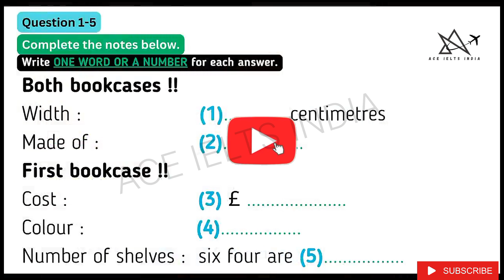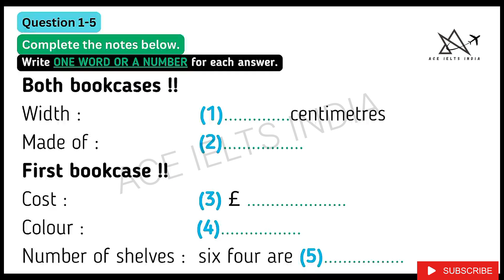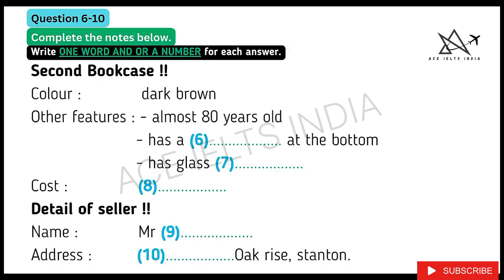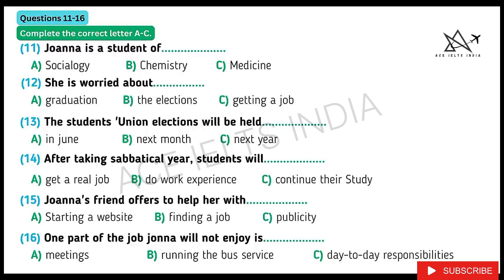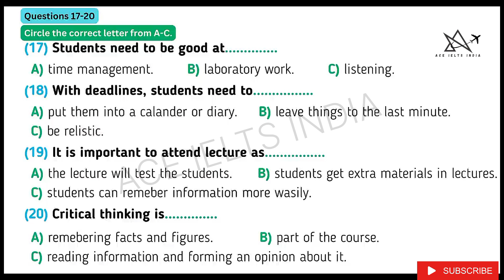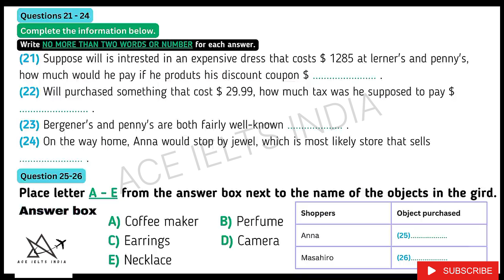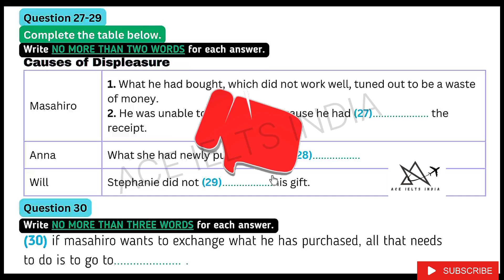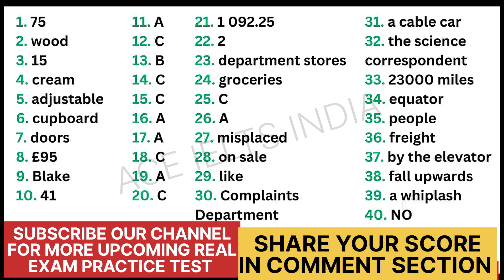29 July 2023 IELTS exam Hard listening test with answers out | july 29 listening Idp & BC Exam Test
29 July IELTS exam review listening name  | IELTS listening hard test of 29 July with answers out | today exam listening test

for mock exam and one on one classes kindly apply now.

 REAL BRITISH COUNCIL AND IDP LISTENING TEST FOR 29 July.

listening ielts practice test cambridge 17 listening test 1 ielts listening
elts listening practice test 2023 with answers ielts listening idp
lets listening practice test listening practice test cambridge
ielts listening test 2023 ielts listening test practice listening hard ielts practice test listening ielts practice test Cambridge 2023
idp listening ielts practice test 2023 real exam listening test 2023 british council ielts listening test cambridge 18 listening test 2
ielts listening test 2023 ielts listening test practice listening hard ielts practice test
real exam listening test 2023 british council ielts listening test